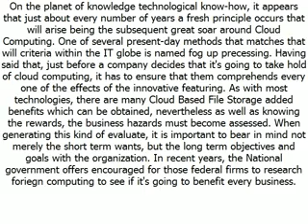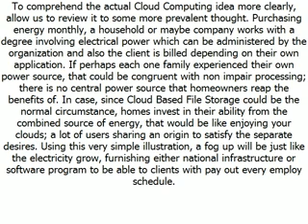Cloud File Storage - What Is Cloud Based File Storage